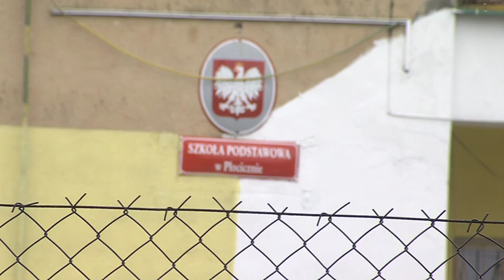Tuczno, Płociczno: wyrok na nauczyciela za molestowanie uczennicy